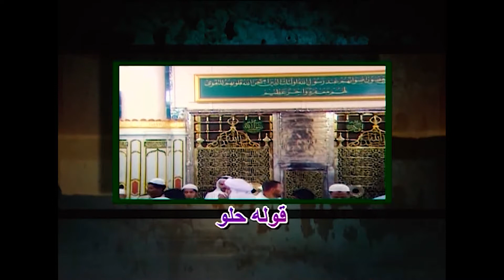shorts قناة_احمد_عبيد_مديح_سوداني_mdeh_sudani